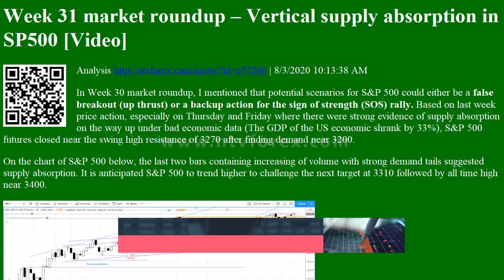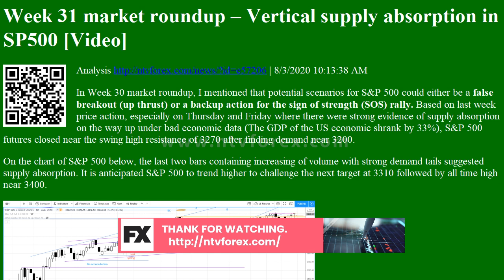Week 31 market roundup вЂ“ Vertical supply absorption in SP500 [Video] Analysis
Week 31 market roundup вЂ“ Vertical supply absorption in SP500 [Video] Analysis | 8/3/2020 10:13:38 AM
In Week 30 market roundup, I mentioned that potential scenarios for S&amp;P 500 could either be a false breakout (up thrust) or a backup action for the sign of strength (SOS) rally. Based on last week price action, especially on Thursday and Friday where there were strong evidence of supply absorption on the way up under bad economic data (The GDP of the US economic shrank by 33%), S&amp;P 500 futures closed near the swing high resistance of 3270 after finding demand near 3200.
On the chart of S&amp;P 500 below, the last two bars containing increasing of volume with strong demand tails suggested supply absorption. It is anticipated S&amp;P 500 to trend...